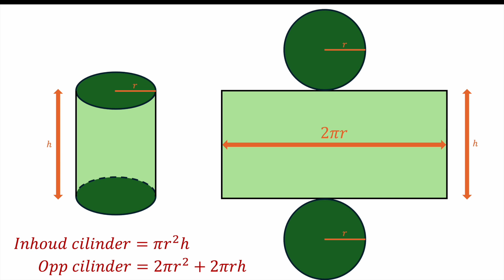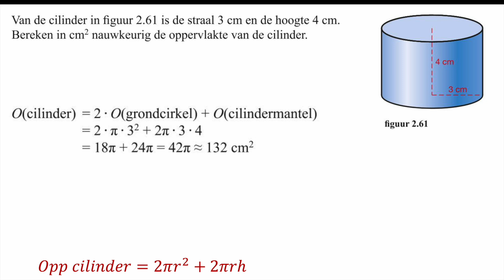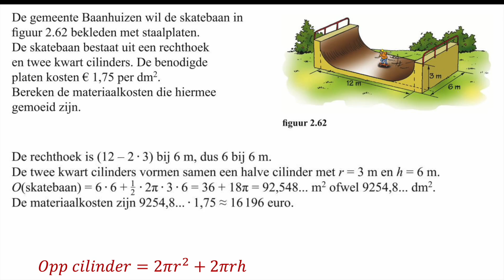Oppervlakte van cilinders